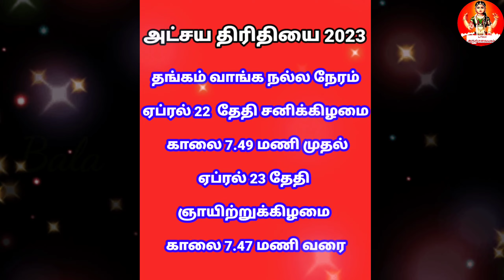அட்சய திரிதியை 2023 - செய்ய வேண்டியதும்,செய்யக்கூடாததும்|செல்வம் சேர இதை வீட்டின் 4 மூலையில் போடவும்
அட்சய திரிதியை 2023 - செய்ய வேண்டியது,செய்யக்கூடாதது|செல்வம் சேர இதை வீட்டின் 4 மூலையில் போடவும்|Do's & Don'ts of Akshaya Tritiya|Akshaya Thrithiya 2023@balaarunsuvaiyakam

இந்த வீடியோவில் அட்சய திரிதியை 2023|Akshaya Tritiya 2023 Date & Time,Worship, Do's & Don'ts of Akshaya Tritiya பற்றி தெளிவாக எடுத்து கூறியுள்ளேன்,பார்த்து பயன் பெறுமாறு கேட்டு கொள்கிறேன்...

Akshyaya thiritiya 2023,
Akshaya thiruthiyai Tamil,Akshaya tritiya benefits,Atchaya thiruthi pujai,Atchaya tritiya in Tamil,அட்சய திருதியை,  akasaya theruthiyai in tamil
atachaya theruthiyai in tamil
atchaya theruthiyai
atchaya theruthi 2023 date
அட்சயா திருதியை இன் தமிழ்
atchaya thiruthiyai 2023 date tamil
akshaya tritiya 2023 date in tamil
akshaya tritiya 2023 தேதி
atachaya thritiyai
akasya thrtiyai poojai vanga ventiya porul
aksaya triti andru enna vanga ventum
akasyatriti2023
2023 akshaya tritiya date
akshaya tritiya 2023
when is akshaya tritiya date 2023
happy akshaya tritiya 2023
akshaya tritiya pooja in tamil
akshaya tritiya 2023 date and time
2023 akshaya tritiya
akshaya tritiya importance
akshaya tritiya
akshaya tritiya 2023,அட்சய திருதியை வாங்க வேண்டிய பொருள்கலும் பலன்களும்
அட்சய திருதியை 2023
அட்சய திருதியை என்றால் என்ன
akshaya thirithiyai 2023 date
atchaya thiruthiyai 2023 date in tamil
atchaya thiruthiyai benefits
atchaya thiruthiyai 2023 pooja time
atchaya thiruthiyai 2023 date
atchaya thiruthiyai 2023
akshaya tritiya 2023 date,
akshaya tritiya 2023 অক্ষয় তৃতীয়া মাহাত্ম্য,
akshaya tritiya 2023 date india,
akshaya tritiya 2023 in tamil,
akshaya tritiya in 2023,akshaya tirutiya
atchaya thiruthi
atchaya tiruti
அக்ஷய திருதியை
அட்சய திருதியை
அட்சய திருதி
தங்கம் வாங்கலாமா?
अक्षय तृतीया 2023 में कब है,balaarunsuvaiyakam,தங்கம்,வாங்க,சுக்கிர ஹோரை,ஏன்?,ஓரை,ஹோரை,
marriage on akshaya tritiya 2023,
date of akshaya tritiya 2023,
akshaya tritiya 2022 tamil,அக்ஷய திருதியை,அக்ஷய திருதி,செய்ய வேண்டியவை செய்யக்கூடாதவை ,அட்சய திரிதியை சிறப்புகள்,,Akshaya tritiya benefits,Atchaya thiruthi,Atchaya thiruthi pujai,Atchaya tritiya in Tamil,அட்சய திருதியை வழிபாடு,அக்ஷய திரிதியை,
அக்ஷய திரிதியை video,
அக்ஷய திரிதியை திதி,
அக்ஷய திரிதியை தமிழ்,
அக்ஷய திரிதியை இன்று,
அக்ஷய திரிதியை உணவு,how to be a gold man,methods to make money,thangam vanga nalla naal,thangam vanga ugantha naal,thangam sera tips in tamil,which day is best to buy gold,thangam sera enna seiya vendum,thangam vanga nalla natchathiram,thangam vanga nalla naal in tamil,thangam vanga nalla neram in tamil,thanga nagai sera